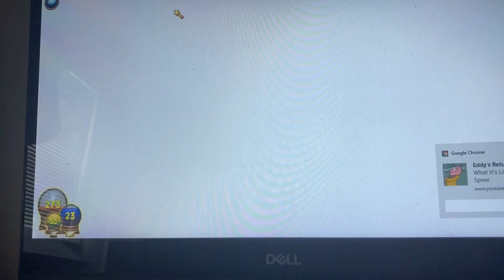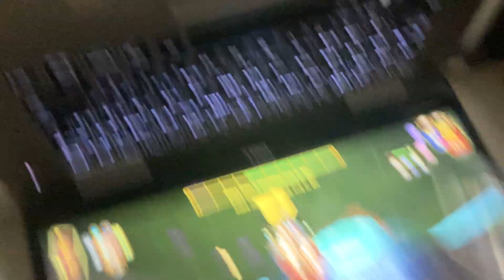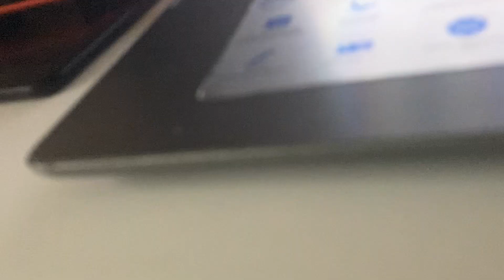Wizard101 Death Walkthrough Part 4